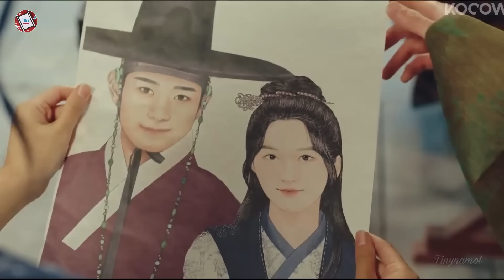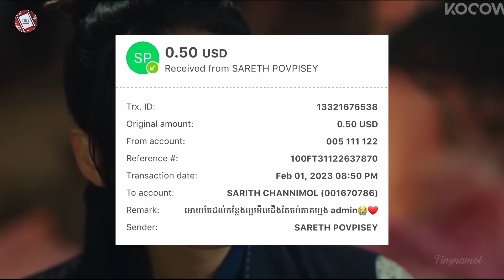ព្រះរាជាកំសត់ស្នេហ៍ ក្បែរនារីកំពូលបោក​ ភាគ9 | Movie review - សម្រាយរឿង | kdrama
The forbidden marrige

7.6/10 IMDb

Director: Park Sang-Woo
Writer: Chun Zi-Hye (web novel & screenplay)
Network: MBC
Release Date: December 9, 2022 - January 21, 2023